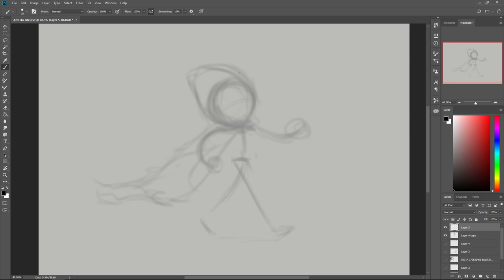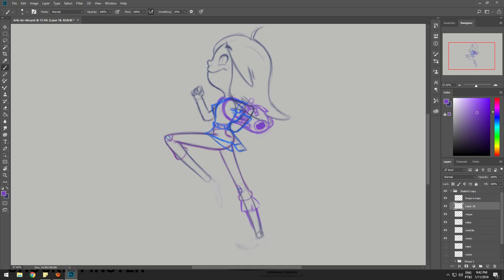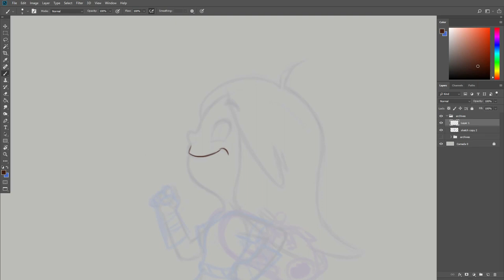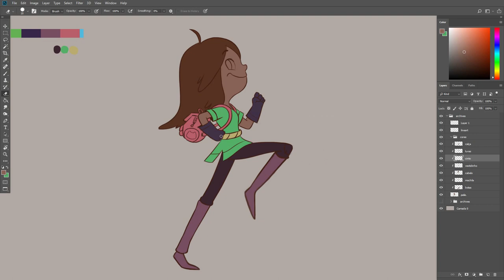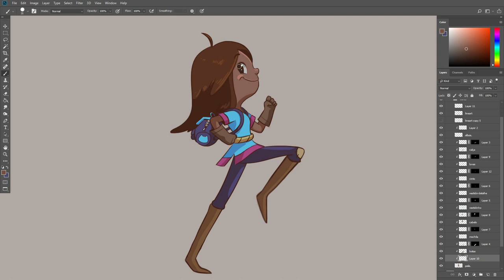Falando sobre a série Quartoons e projetos do canal + Speed art cartoon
Essa é uma personagem Aprendiz que estava fazendo pra usar no site como ilustração, e como acabou que ficou só a silhueta lá, trouxe aqui pra gente falar um pouco sobre séries e projetos.

PROGRAMAS E FERRAMENTAS:
▶Mesa digitalizadora Wacom Bamboo Capture CTH470L
▶Adobe Photoshop

CRÉDITOS DE ÁUDIO:
▶Introdução:
Cartoon Bank Heist (Sting) - [0:07]

▶Música de fundo:
Intentions | Anno Domini Beats - [03:33]

▶Efeitos sonoros do final do vídeo:
1) The Essential Retro Video Game Sound Effects Collection [512 sounds]
🔹sfx_exp_short_hard2.wav
🔹sfx_sounds_button10.wav

2) SoundPack01
🔹FX01.aif

3) UI Sound Library
🔹Slide_Soft_00.mp3
Copyright/Attribution:
Attribute Little Robot Sound Factory, and provide this link where possible